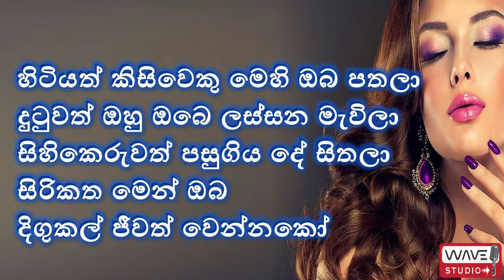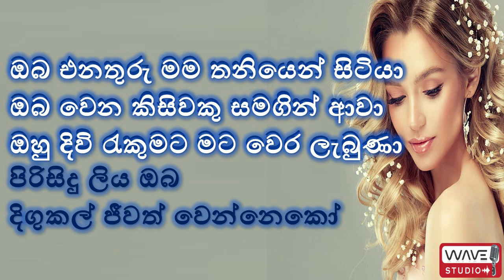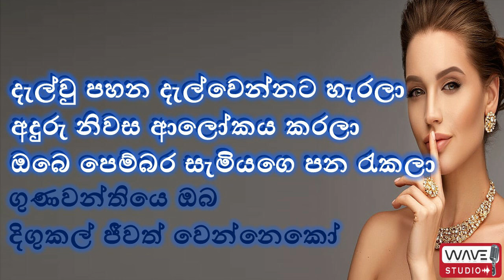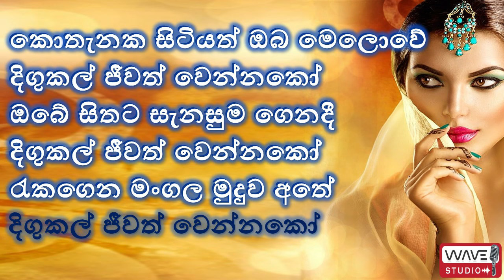Kothenaka hitiyath Karaoke කොතැනක සිටියත් Karaoke Kothenaka hitiyat oba melowe Karaoke Jothi Karaoke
Kothenaka hitiyat oba melowe Karaoke
Kothenaka hitiyat oba melowe  Without Voice
කොතැනක සිටියත් ඔබ මෙලොවේ Karaoke
කොතැනක සිටියත් ඔබ මෙලොවේ  Without Voice
Sinhala Karaoke
songs Karaoke

ස්තුතියි.